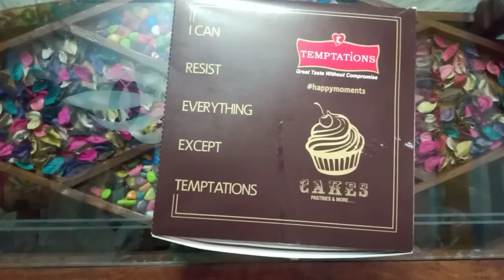How to make DIY old cake box...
friends

Welcome to
                     💁 JUGADU CRAFTER🎨

In this video l am going to show how to make DIY old cake box convert into mobile stand.

My motto is reduce the waste. Im also to make a new something from waste. So trying to make something new DIY video.👍
So l can making video is to give ideas people that everyone can make good looking useable things from old cake box. 💁

All my efforts to make DIY video in simple understand and easy language that everyone remake things as shown.😎

Let me know what you think of this video in the
comments below...

Please SUPPORT

JUGADU CRAFTER🎨